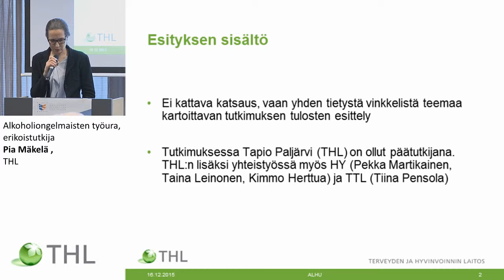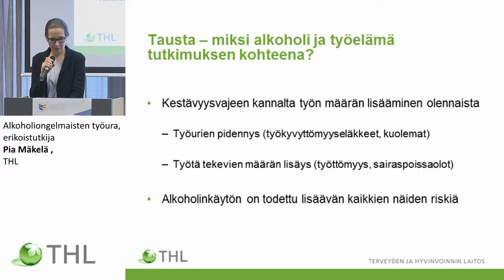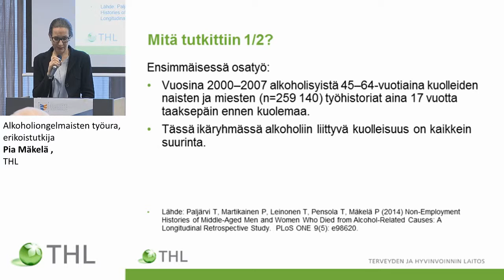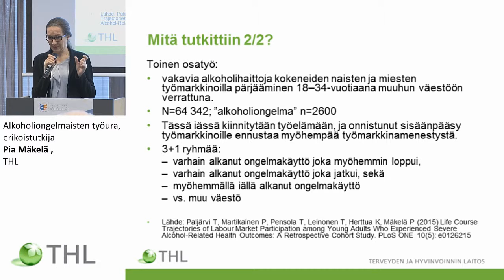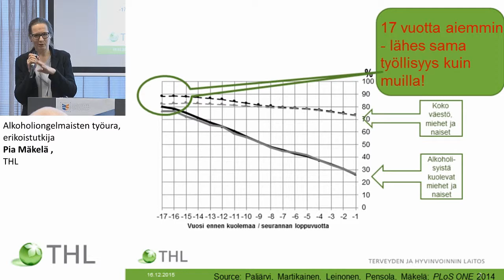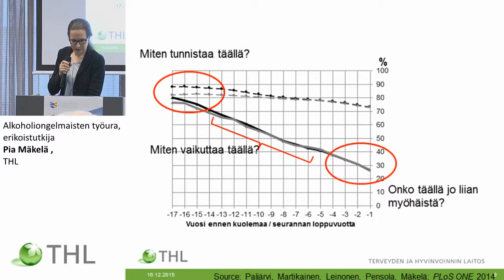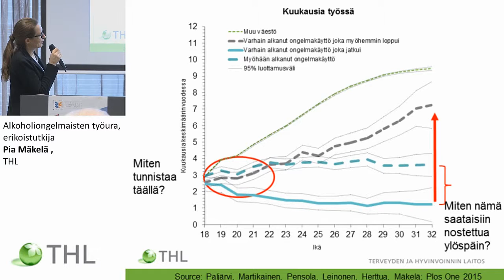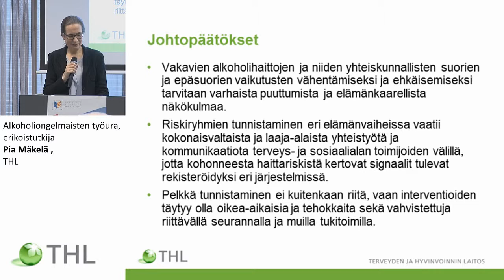Alkoholiongelmaisten työura, erikoistutkija Pia Mäkelä ,THL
Tutkimuksesta käytäntöön: mitä uutta päihde- ja rahapelitutkimuksesta?